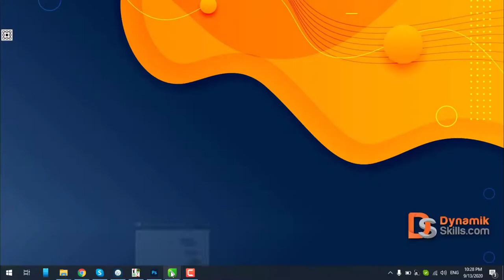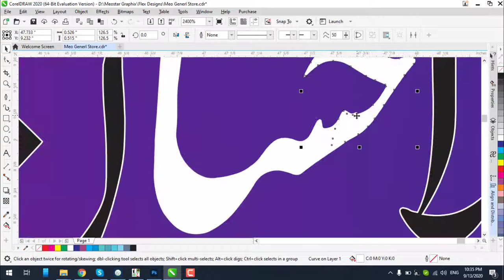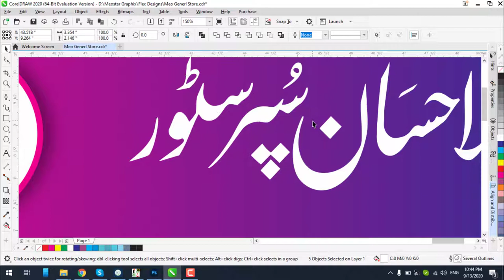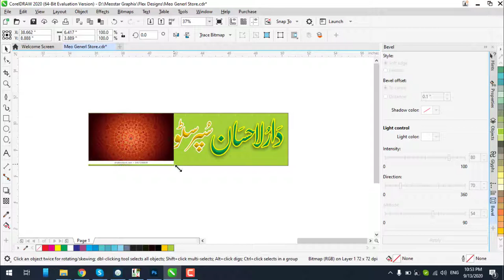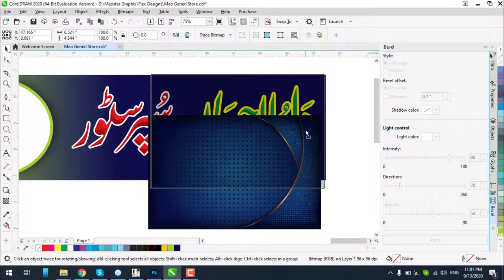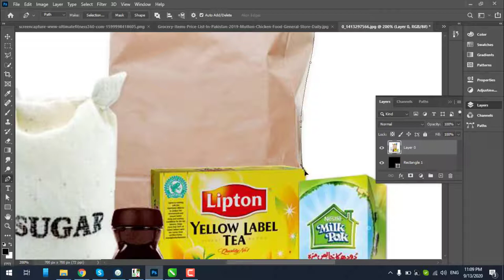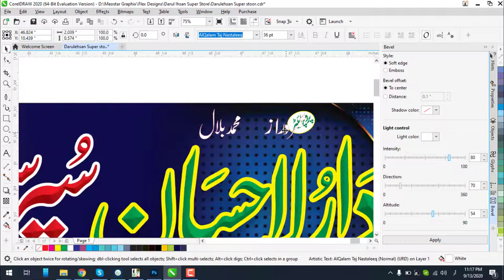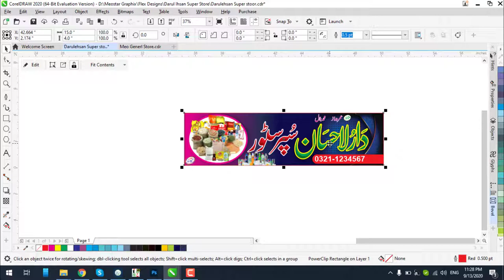How to Design a Karyana Store flex in Corel Draw, Download Free CDR | Dynamik Skills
In this video we are going to learn How to design a Super Store flex in Corel Draw 2020 with the help of Adobe Photoshop.

We will learn use of Bevel Tool, Wel Tool, how to curv an object.
I am going to write Urdu within Corel Draw 2020 and Use Alqalam Fonts and Nafees Nastaleeq Font.
In Adobe Photoshop i will use Pen Tool to cutout and remove background of an image.

UPDATED LINK
(password will be shown in WinRAR right pane

Hope you guys learn differnt techneques in this video tutorial.